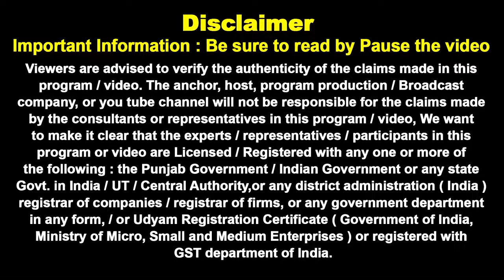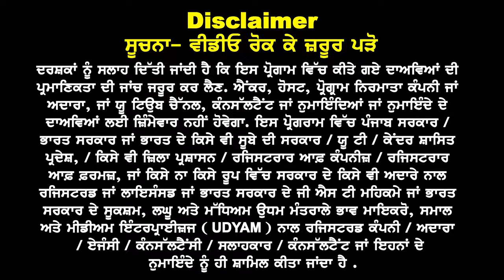Australia इन Profiles का Golden Time I Aus Embassy New rules 24 I Australia Study Visa Updates 24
Australia इन Profiles
के लिए हैपी धमाका

Stem Courses Good Visa's

Health Care Good Visa

Post Work Permit Big News